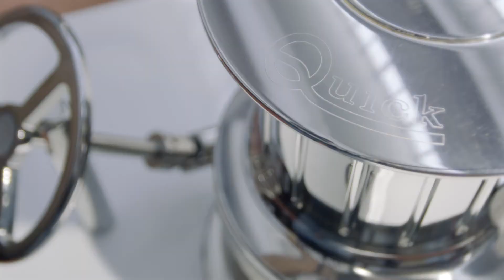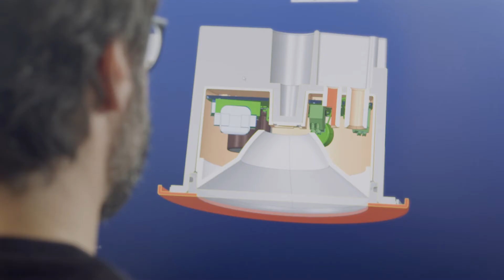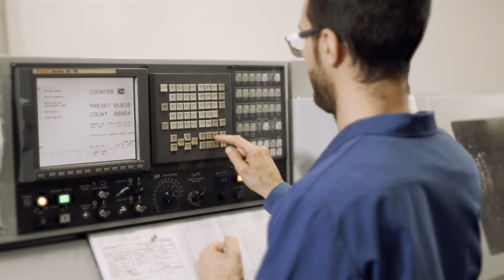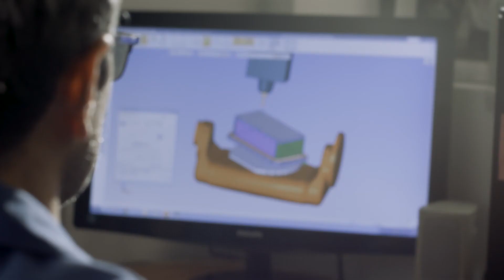Quick SpA - Company Overview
Quick S.p.A. is a leader company in Italy and worldwide in manufacturing accessories for sailing boats and yachts.